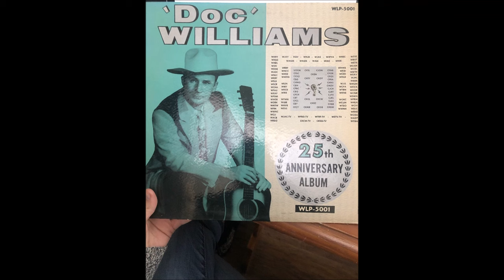Doc and Chickie Williams - The Last Mile Of The Way [1960].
[Meade - 1908 - Written by Johnson Oatman jr. - Edie Marks]
     by Rev. M. L. Thrasher and his Gospel Singers
            13 August 1928
     by Lester McFarland and Robert A. Gardner

     25th. Anniversary Album" [1962].

                Doc Williams Studio, Wheeling, WV -
Doc Williams [recitation/vcl duet/vcl solo],
Chickie Williams [vcl duet],
 others unknown

DOC WILLIAMS
1937 Joined  Jamboree U.S.A
1947 Founded Wheeling Records
1983  WWVA's  Walkway Of The Stars
1984  Wheeling Hall Of Fame

CHICKIE WILLIAMS
1937 Joined Jamboree U.S.A.
Both Recorded 1947 to 1994
2009 Doc and Chickie Williams